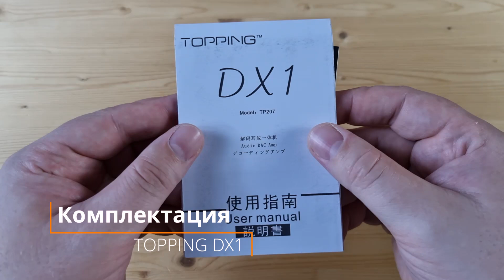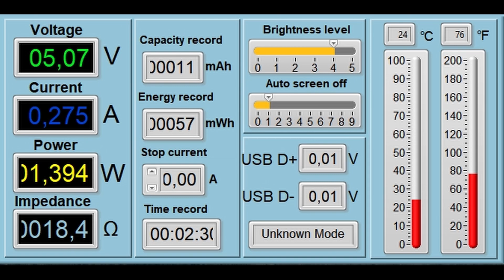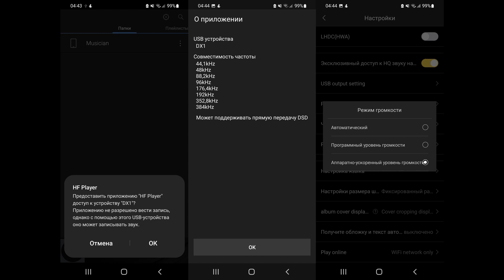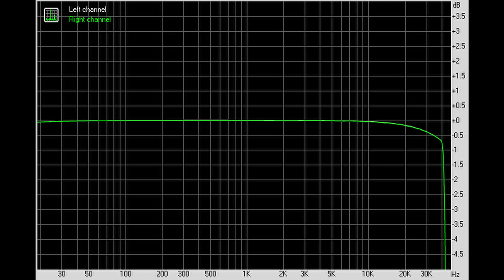Обзор Topping DX1: народный ЦАП с усилителем для наушников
00:00 - Вступление
01:15 - Комплектация Topping DX1
01:35 - Внешний вид и эргономика
02:32 - Железо Topping DX1
03:25 - Программное обеспечение
03:49 - Измерения Topping DX1
04:48 - Звук Topping DX1
08:24 - Выводы

► В USB ЦАПе Topping DX1 используются обновленный чип от Asahi Kasei: AK4493S. Аппарат поддерживает воспроизведение музыки до 32 бит 384 кГц и нативный DSD256. Питается же он напрямую от USB.
Суммарно, Подводя итоги, стационарный ЦАП с усилителем для наушников Topping DX1 очень достойно выглядит, имеет почти карманные габариты, вполне умеренно кушает, а значит использовать его можно даже со смартфоном, имеет два по-разному звучащих выхода для наушников, линейный RCA, переключение гейна и приятный немного тугой регулятор уровня. Пользоваться им, реально, одно удовольствие, да и звучит этот малыш вполне серьезно, заметно интереснее лучших мобильных ЦАПов из своей ценовой категории. Глубокий, но довольно текстурный бас, по аналоговому теплая выразительная серединка и чуть прибранные высокие частоты. Отчего подача получилась довольно живой, естественной и просто сверх эмоциональной. Однозначно могу рекомендовать, сам от него в полнейшем восторге.